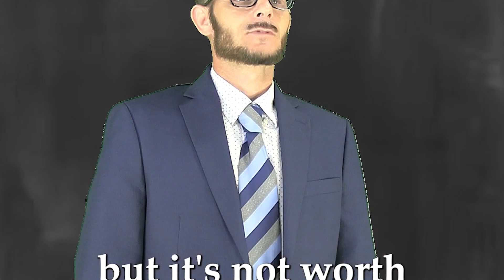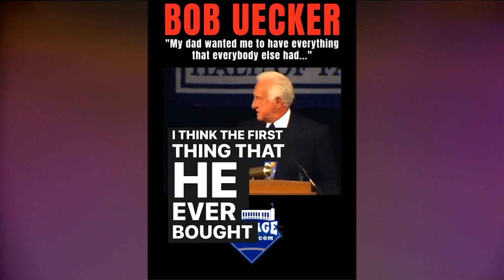Sin is Bad, M'Kay